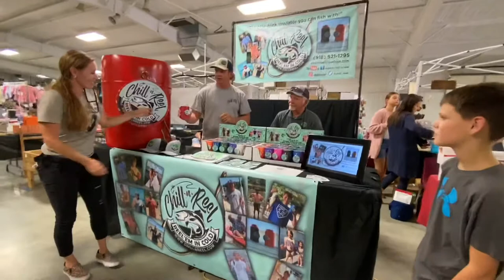Off the Ranch Adventure then... Why would ATWOODS do this to us?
Creek County Fair, New AWESOME Mexican place and a trip to Atwoods

On FB they were advertising a Creek County Fair at the fairgrounds in Kellyville, Oklahoma.  It said it was open  Thursday through Sunday.  Tons of vendors, food and rides. So it was a great chance to get out of the house and go, while most people were at work and school, to stay safe from the  vid.  We drove all the way there, only to be disappointed.  They didn't seem to be open yet. The 4H displays were up and able to be viewed, no food vendors were cooking or even open. the rides had no one attending them and they were all off. The building had a small amount of vendors set up, that was nice. We got to meet the owner of "Chill n' Reel. We have had their product for about 6 months and the kids love it! The livestock area only just began having 4 H bring their poultry for the show, no goats or other animals. We took a quick look around and left. To bad, I was really wanting some fair food!
We don't often go to Sapulpa so we googled a Mexican Restaurant. We went to Senior Pablo off Route 66 and it was AMAZING!! Best place we have eaten at in years!! The salsa was SO GOOD!!!

We ventured to Atwoods to take a look around, and you know what?? THEY HAVE THE MOST HUNTING AN DEER MANGEMENT EQUIPMENT AND PRODUCTS AROUND!! HOW CAN THEY DO THIS TO US? We were so excited to actually put our hands on a Muddy blind, no one ever has them! They had a huge selection of all camo, items needed to prepare and hunt with, You totally need to to to Atwoods! They had Stock tank Pools in inventory, they are almost impossible to find this year!! This store has it going on! They even had Fall CHICKS!
Hope you enjoy coming along on our fun little day off he Ranch!